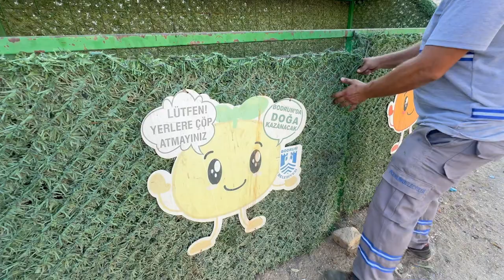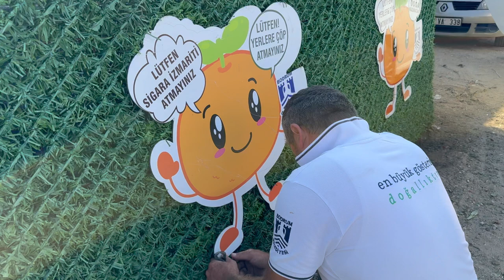Gümüşlük temizlik seferberliği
Bodrum Belediyesi ekipleri, temizlik seferberliği kapsamında Gümüşlük genelinde kapsamlı temizlik çalışması yaptı.